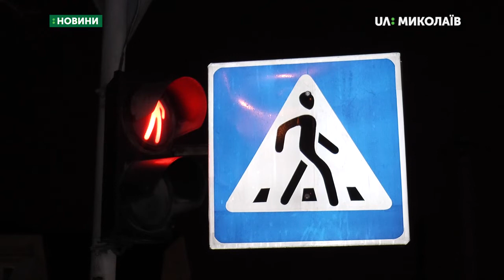Школярі влаштували акцію, присвячену безпеці на дорогах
Учні Варварівської загальноосвітньої школи № 60 влаштували акцію на перехресті вулиці Очаківської та Одеського шосе, присвячену безпеці дітей на неосвітлених пішохідних переходах.